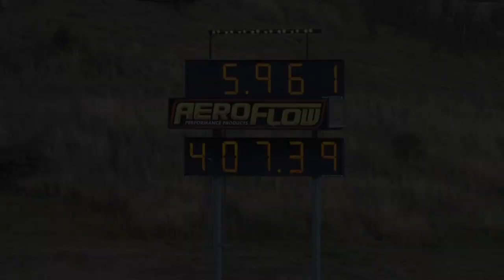STEVE PETROVSKI TWIN TURBO V8 CAMARO 5.96 @ 253 MPH SYDNEY DRAGWAY 2.8.2014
STEVE PETROVSKI TWIN TURBO V8 CAMARO 5.96 @ 253 MPH SYDNEY DRAGWAY 2.8.2014. MORE VIDEOS TO COME